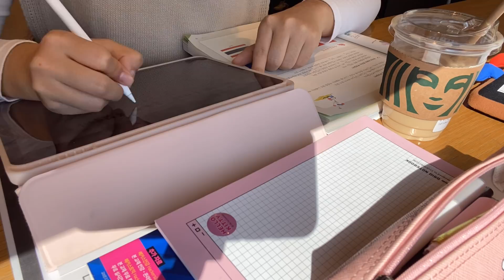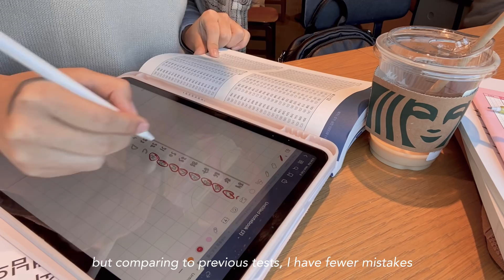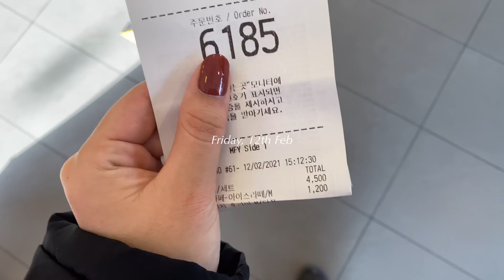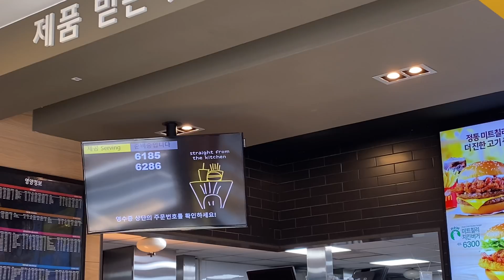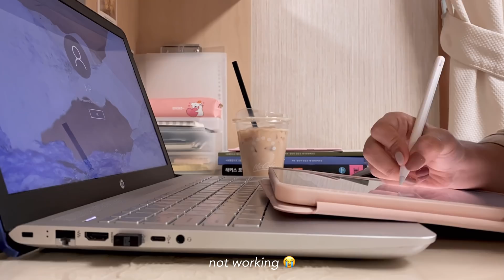🌼 VLOG Life in Korea | Studying for TOEIC, 토익 준비, 잘 먹고 잘 사는 일상, Eating well, Busan trip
Hi guys :-)
How are you doing? This week was kinda busy, I actually planned what and how I will film but it turned out that for 3 days I couldn't film due to my new apartment problems. Next week I will move to my school's apartment and I'm so happy that I will have my own room. So you can expect the "Home decoration video" soon if I have time to film it :) but I will do my best to manage my time!
Not so much here but anyway thank you always for watching my videos!

💭 I decided to put a motivational quote on every video before starting it. Because if you get at least 1% motivation from my videos, I would be so happy for you guys. We all deserve to be successful in the future, We can do it!

🙏 please don't upload videos without my permission!

SunnyVlog🐣